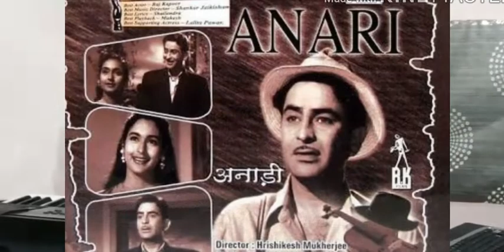Kisi Ki Muskurahoto Pe | Mukesh Birth Anniversary Special | Keyboard Cover | Atharva Hunachagi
Hiiii Friends!!!

I'm Atharva Hunachagi and I welcome you to my channel. This is my life as a part time Musician, Youtuber and Performer. I will be uploading Hindi, Marathi and English both old and new classics on my channel played on Keyboard 🎹.

Today I will be presenting you 'Kisi Ki Muskurahoto Pe' from the movie "Anari (1959)" as a tribute to Mukesh on his 97th Birth Anniversary. Hope you all enjoy it!!! Use headphones for better experience!! 🎧🎧

Guys do visit my another channel for more songs.

   🎵 Original Song Credits:

        • Song : Kisi Ki Muskurahoto Pe
        • Movie : Anari (1959)
        • Singer : Mukesh
        • Music Director : Shankar Jaikishan
        • Lyrics : Shailendra